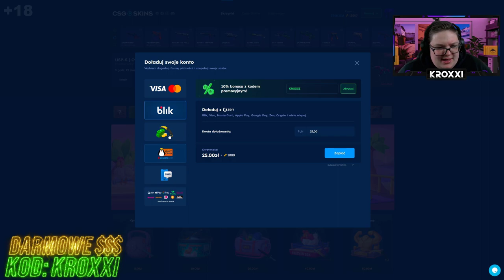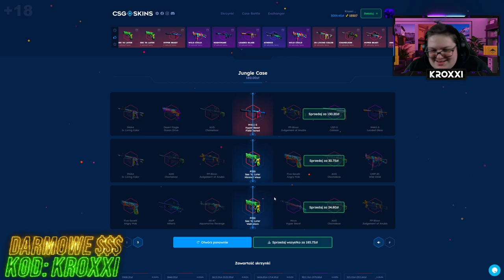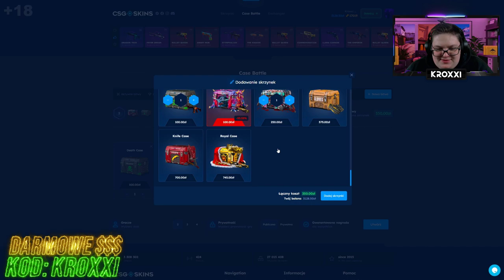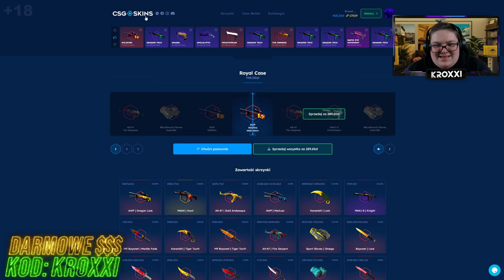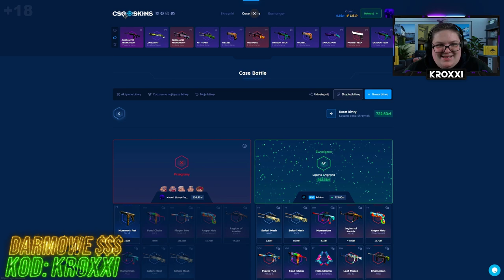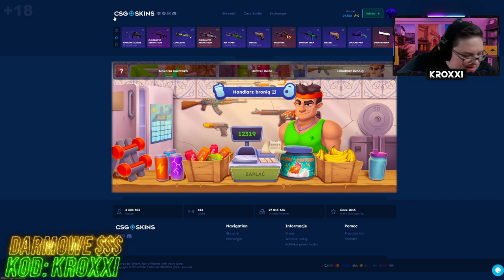😱BITWA o 3200 ZŁ na CSGO-SKINS!🤯 [CS2 CASE OPENING]💸